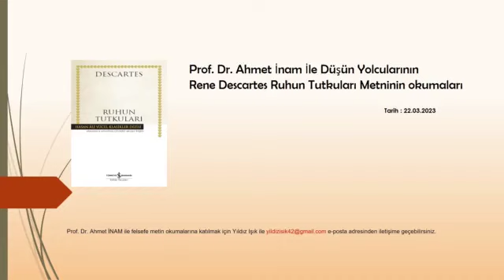Rene Descartes - Ruhun Tutkuları [Birinci Bölüm (2/11)]